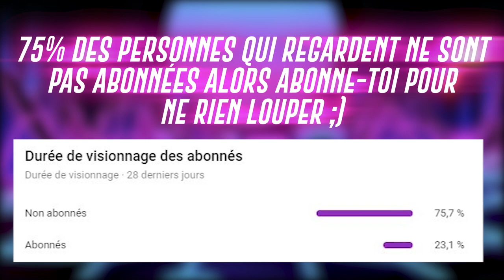BICHOU S'INFILTRE DANS UN LYCÉE, JLTOMY ET NATEOS GROS FOUS RIRE !! (best of gta rp)